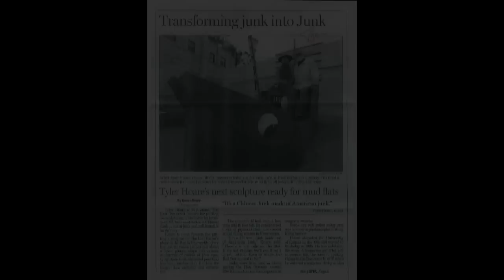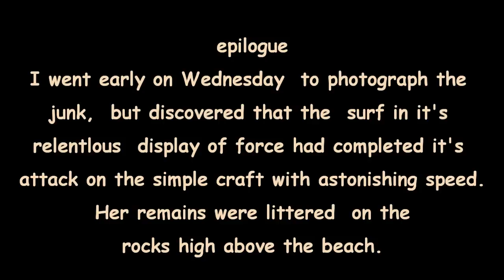tyler's junk launch v2.6